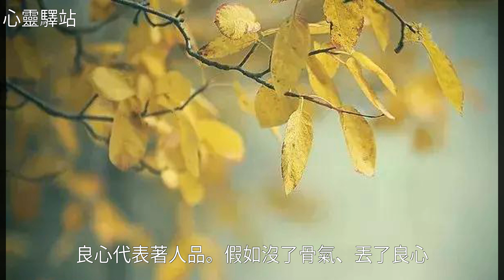窮，要有骨氣；富，要有良心！（經典好文）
窮，要有骨氣；富，要有良心！（經典好文）窮，要有骨氣；富，要有良心！（經典好文）美 文